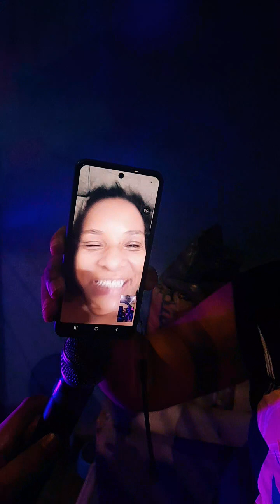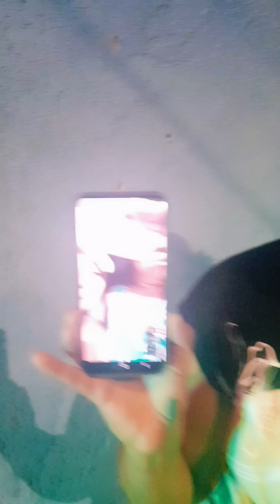Carro de mensagem ao vivo aniversário de mãe Itaim Paulista